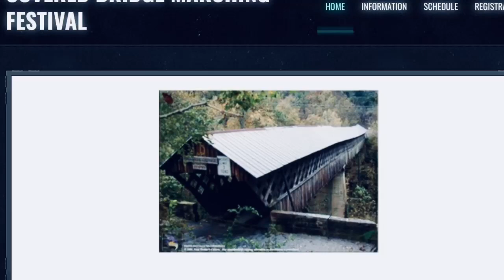CCHS Covered Bridge Marching Band Competition 10-6-2018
Covered Bridge Band Comp @ Oneonta
Video recorded by Jane Reeves and Amy Blalock.
Edited by Sam Nesbitt